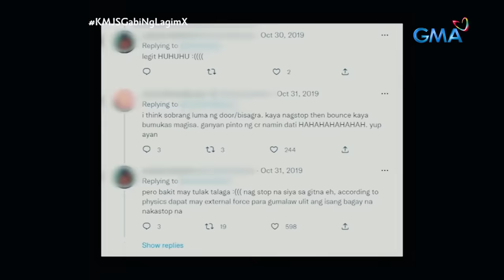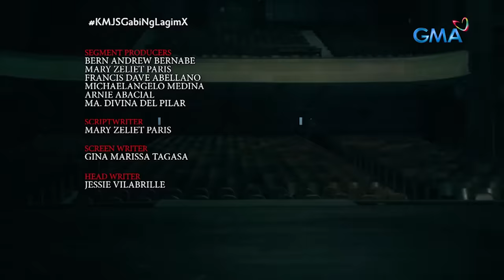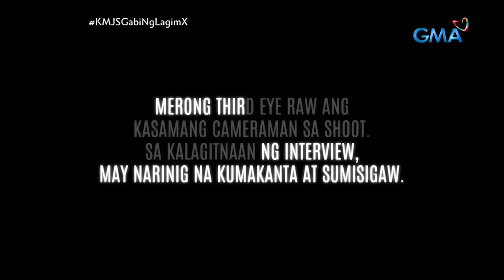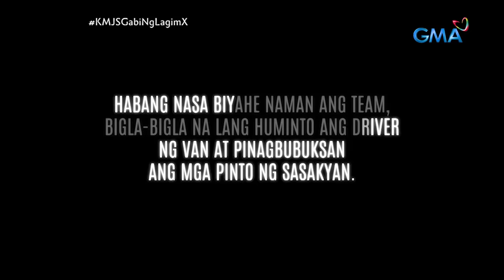Gabi ng Lagim X: 'Auditorium,' a film by Topel Lee | Kapuso Mo, Jessica Soho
Aired (October 30, 2022): At sa kalagitnaan ng aming interview, may narinig na kumakanta at sumisigaw?!
Ang makapanindig-balahibong pangyayari, panoorin sa video!

for our full episodes.